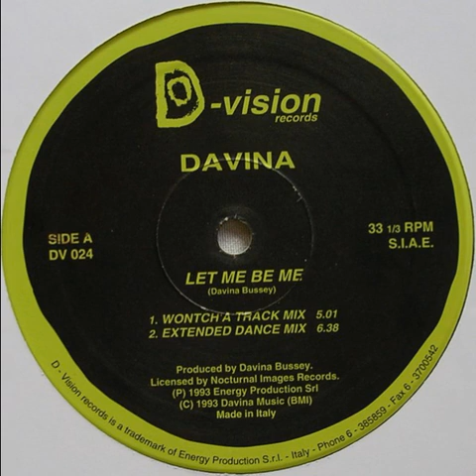Davina - Let Me Be Me (Wontch'a Track Mix)